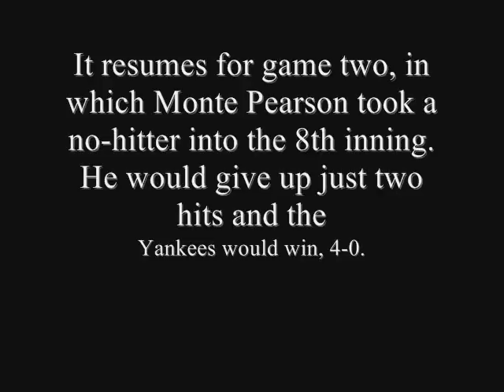1939 World Series color footage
Extremely rare color footage of the 1939 World Series between the Yankees and Reds. Many consider the 1939 Yankees one of baseball's greatest teams.